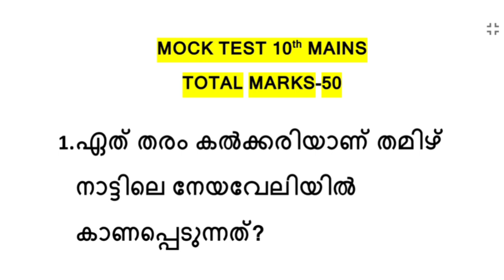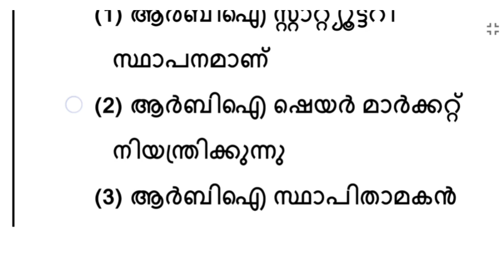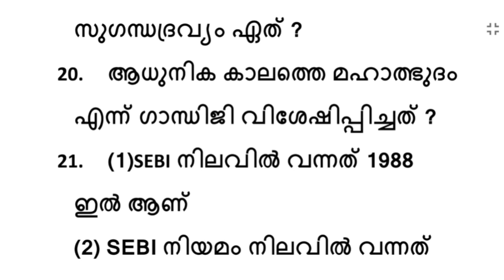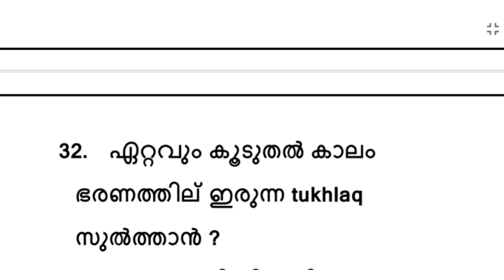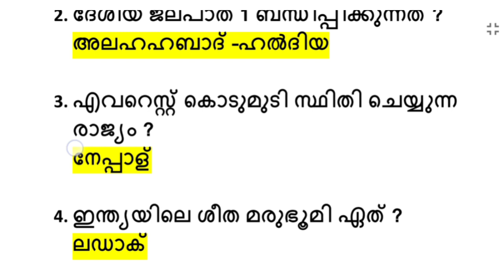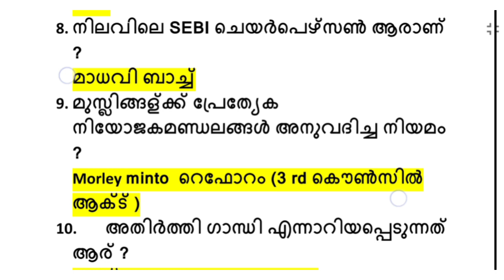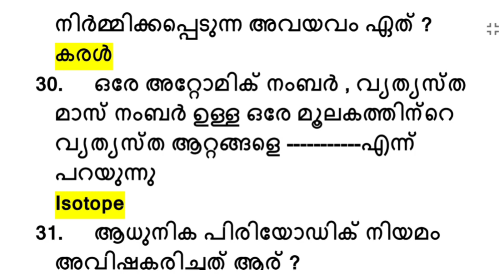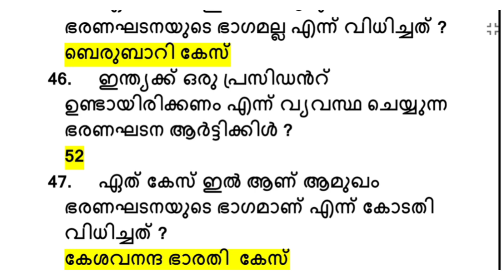Mock Test| 50 മാർക്ക് Mock Test 10th Level Mains Model| കേരള Psc | Keralapsc | University Lgs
.10th Prelims Result| Degree prelims Kerala psc result|BEVCO LDC|10th level Prelims Cut off|Kerala Psc 10th Level Preliminary Result|Cut Off|

Dear Friends,

same.

created

PSC
PSC MATHS STUDY
STUDY KARO
EDUCATIONAL VIDEOS
PSC VIDEOS
BEST COACHING
KERALA PSC CURRENT AFFAIRS
CURRENT AFFAIRS'
SCERT COMPILATION
PSC BOOKS
LDC
LGS
LGS RANK LIST
PSC KERALA
PSCKERALA
KERALA VIDEOS
KERALAPSC
PSCPSC
PSCTEXTS
RANKLISTKERALAPSC
DEGREELEVELKERALAPSC
DEGREE LEVEL KERALA PSC
PSC SIMPLE
EASY PSC
PSC ONLINE
PSC MALAYALAM
BEST CLASS ONLINE
KERALA PSC
KERALAPSC
PSC KERALA
psckerala
kerala psc
science
basic science
class 5